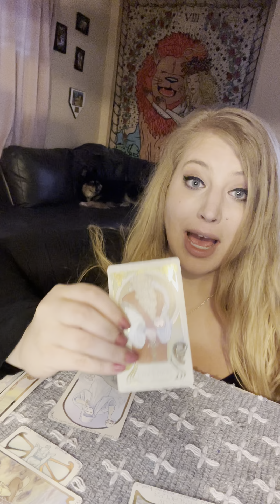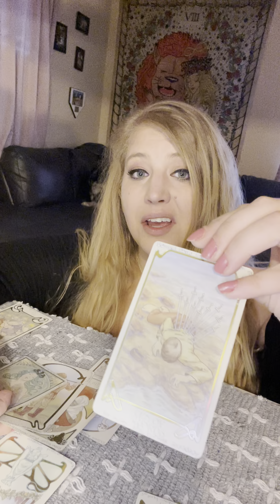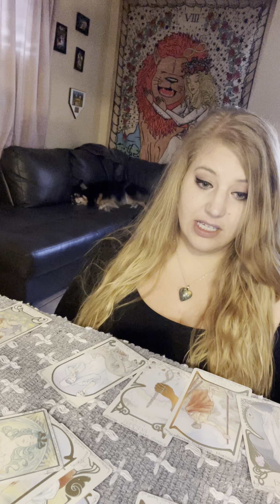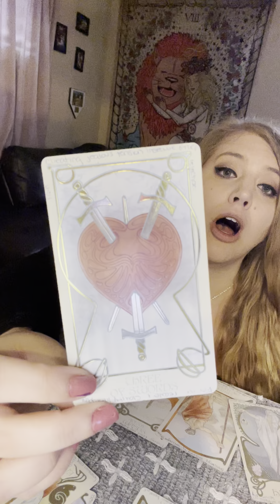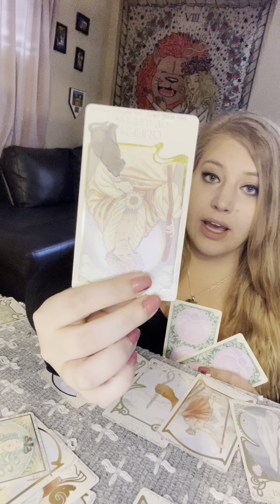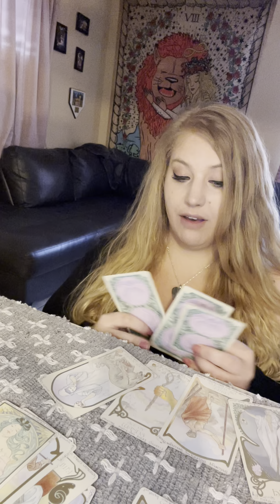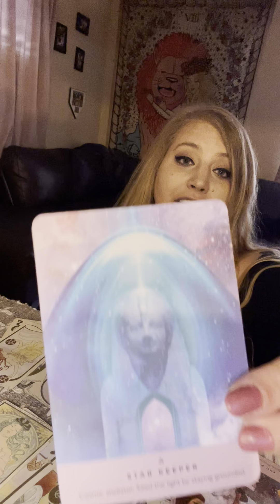CAPRICORN JULY 19-25 TAROT READING: YOUR FOCUS IS AN ILLUSION..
July 19-25 Tarot Reading for Capricorn Love Sun Moon Rising

Personal video uploads: $50 USD

Please allow 24-48 hours for delivery

1:1 video reading: $75 USD